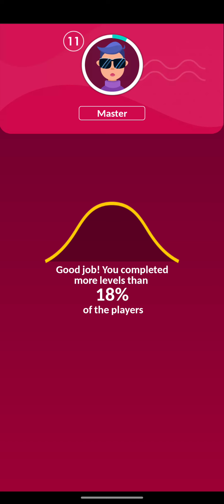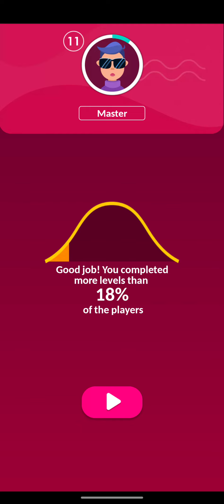colouring Box puzzle game 🧩🧑‍💻🎲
crazy puzzle🧩 game🤯,How to solve...😖 😵‍💫,दिमाग घुमा के रख देग
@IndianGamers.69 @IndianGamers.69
Crazy puzzle game,

crazy puzzle game
crazy puzzle games
crazy puzzle  cube
crazy puzzle boxes
crazy puzzle questions
crazy puzzle page
crazy puzzle heye concepts
crazy puzzle tricks
crazy puzzle solving
crazy puzzle solved
crazy puzzle pieces
crazy puzzle trials
funny puzzle game
weird puzzle game
crazy puzzle games for kids
crazy puzzle games for tricks
crazy puzzle games Android offline
crazy puzzle games students
puzzle games android
Puzzle game baby tv
puzzle games for kids to play
puzzle games for pc
puzzle games for mobile
Offline mobile puzzle games
crazy games play store
crazy puzzle games challenge
crazy games play with friends at home
crazy games challenge
crazy puzzle games online free games
crazy games for farewell
crazy puzzle games shorts
crazy games with friends